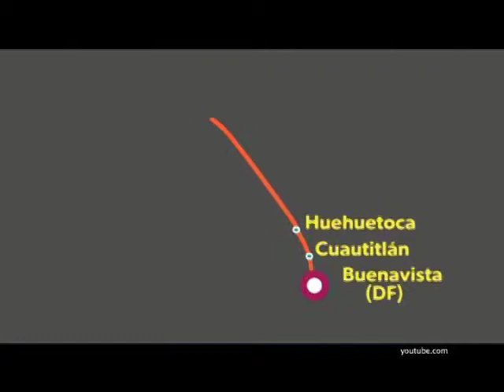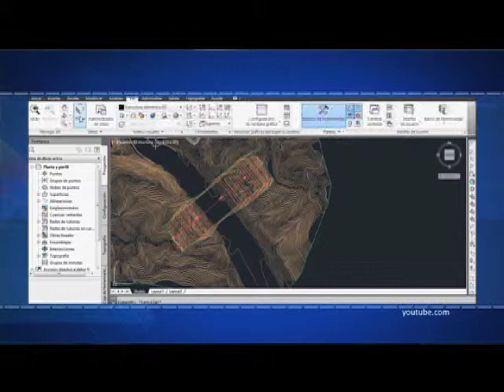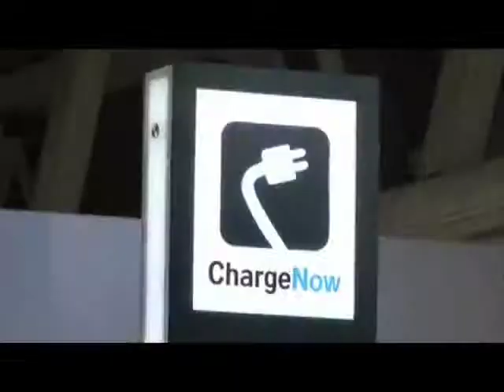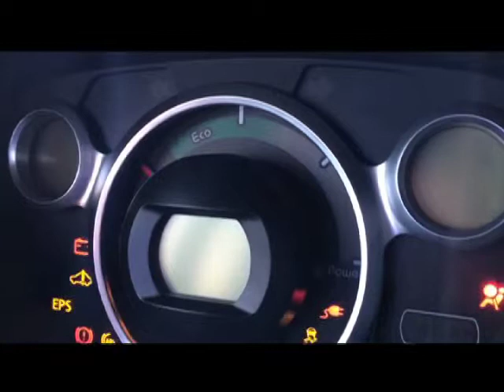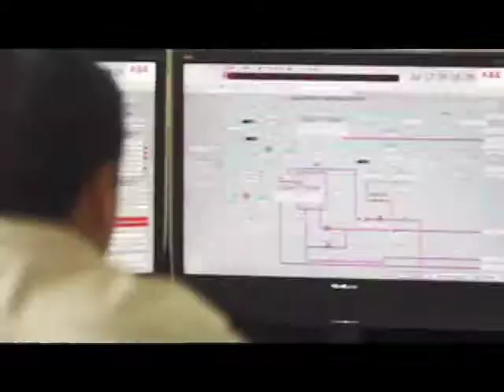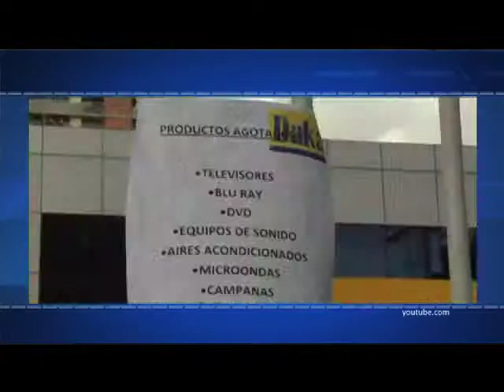SABES QUE ES UN ELECTROLINERA / NOTICIAS